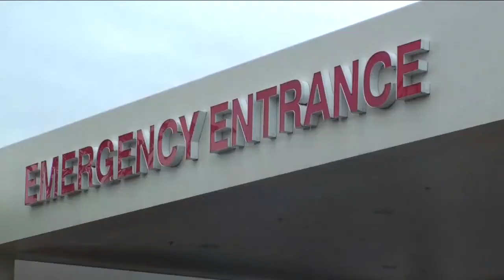Parents Arrested for Child Neglect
A Douglas County couple faces child neglect charges after hospital employees say they found drugs in their daughter's system. Sheriff's deputies say they found methamphetamine paraphernalia at the couple's home.